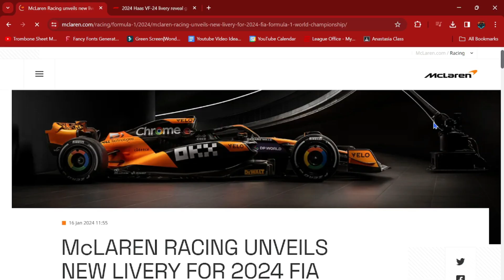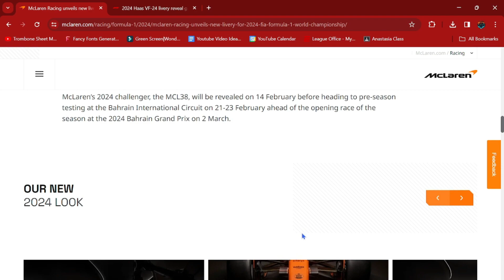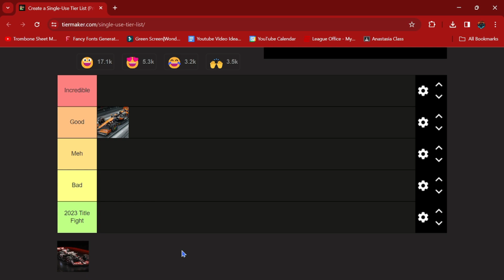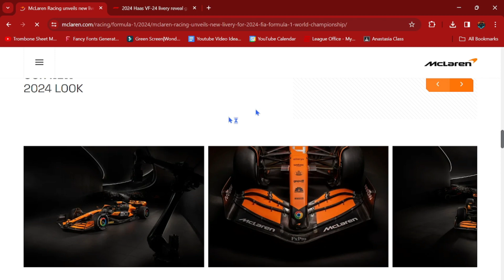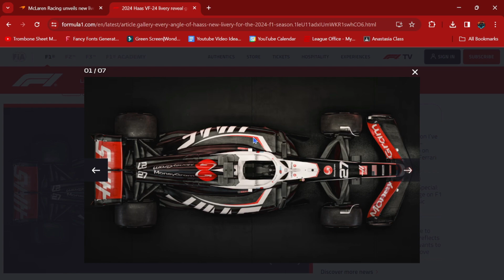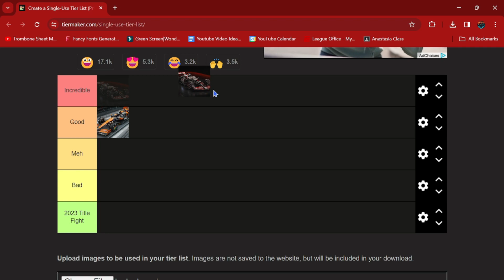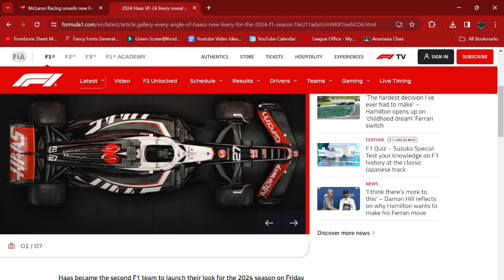Rating the 2024 McLaren and Haas F1 Liveries!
Today, I am ranking the 2024 F1 McLaren MCL38 and the Haas VF-24 liveries, with special guest Sleepy24_.

Beware of the Dutch National Anthem...